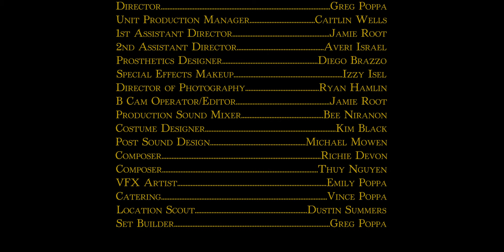Foxes (2021) - Short Film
Foxes tells the story of prehistoric Man and Woman who are guided by the cries of an unseen fox, struggle to survive the harshness of their environment, sickness, birth, and death.

Staring:
Greg Poppa
Caitlin Wells

Directed:
Greg Poppa

Director of Photography:
Ryan Hamlin

Assistant Director/Second Camera:
Jamie Root

Props/SFX:
Diego Brazzo
Izzy Isel

Production Design:
Kim Black

Sound Recordist:
Bee Niranon

Sound Design:
Michael Mowen

Score:
Richie Devon
Thuy Nguyen